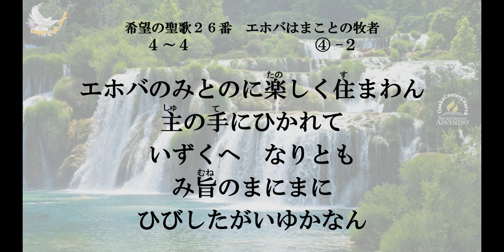きぼうのせいか-26番 エホバはまことの牧者